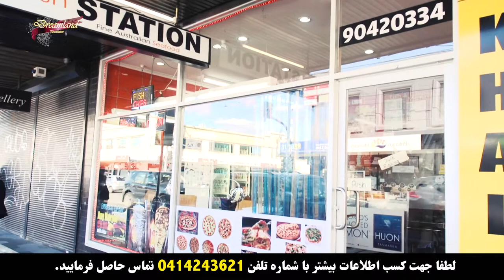FISH STATION - (SYDNEY ROAD) فرصتی ویژه جهت خرید و یا سرمایه گذاری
فرصتی ویژه جهت خرید و یا سرمایه گذاری در منطقه SYDNEY ROAD در شهر ملبورن.
FISH STATION با دارا بودن انواع مجوزهای مربوطه بهداشتی از سوی شهرداری منطقه در جهت پخت و فروش و سرو انواع پیتزا , کباب های ترکی , ساندویچ های گرم و سرد و انواع ماهی به صورت گریل و سرخ شده در موقعیتی ویژه و با قیمتی استثنایی به فروش می رسد.
با خریداری بیزینس FISH STATION از همین امروز مشغول به کار شوید این بیزینس با دارا بودن تمامی مجوزهای بهداشتی و وسایل مورد نیاز از قبیل:
- فر پخت پیتزا
- سرخ کن روغن سه شبکه ای
- دو عدد فریزر شیشه ای
- وسایل و ابزار کامل جهت پخت انواع برگر و ماهی
- قابلیت سفارش آنلاین از طریق وب سایت مونولوگ
- دستگاه کباب پز گازی
- بخار پز
 - دستگاه هم زن و خمیر ساز ۳۰ کیلوگرمی جهت به عمل آوردن خمیر
 - دستگاه تسویه روغن
- هود های صنعتی جهت مکش هوا
- سه عدد یخچال ایستاده جهت قرار دادن نوشیدنی
- ترازو و سامانه های پرداخت با کارت
- دستگاه خورد کن و سالاد ساز
- گاز دو شعله
- کول روم دو در دو و رجیستر شده توسط شهرداری منطقه
- موتور های خنک کننده حرفه ای
- سیستم دوربین مداربسته
- پارکینگ اختصاصی
این امکان را به شما میدهد تا بدون اتلاف وقت فعالیت اقتصادی خود را آغاز کنید
جهت کسب اطلاعات بیشتر با شماره ذیل تلفن تماس حاصل فرمایید
چنل يوتيوب:
چنل تلگرام:
goo.gl/xSRA6J
صفحه فیس بوک:
اینستاگرام:
goo.gl/XS3kJN
اپلیکیشن اندروید:
goo.gl/LBwnMN
 اپلیکیشن ای او اس:
goo.gl/ATxZdv
وب سايت: